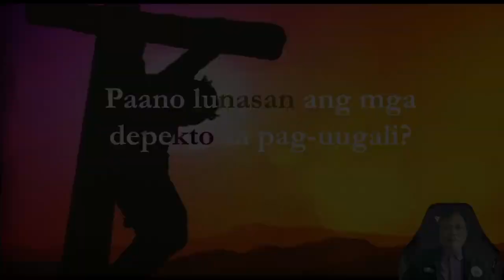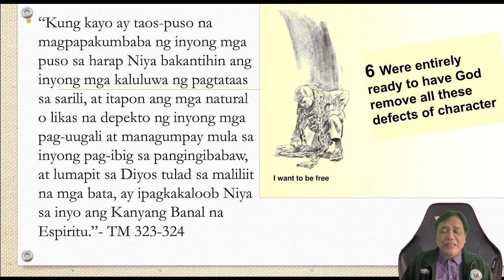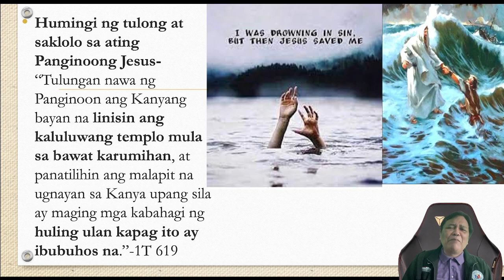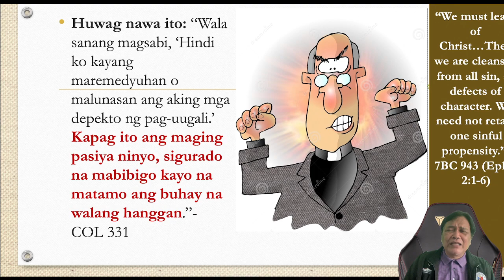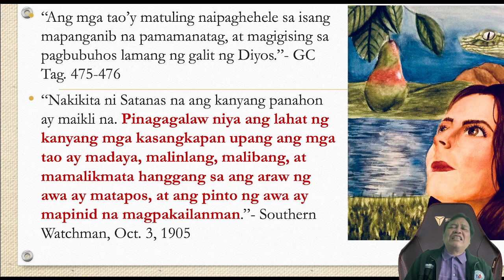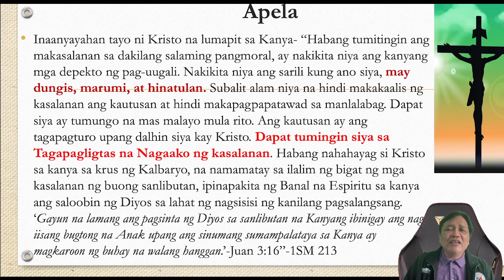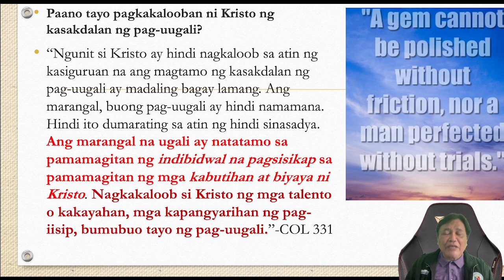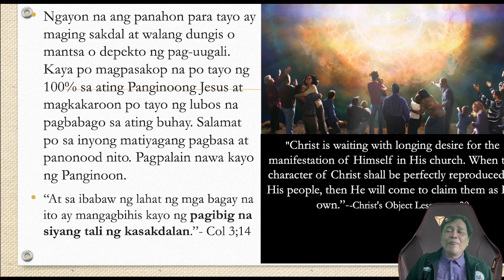Paano lunasan ang mga depekto sa pag-uugali?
Ano po ang dapat kong gawin para maremedyuhan ang aking mga depekto o dungis sa pag-uugali?